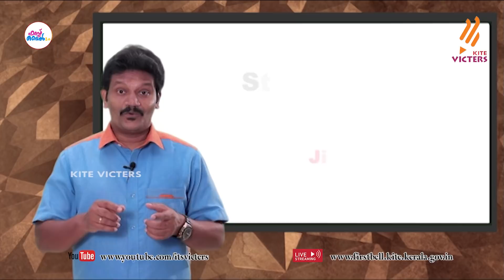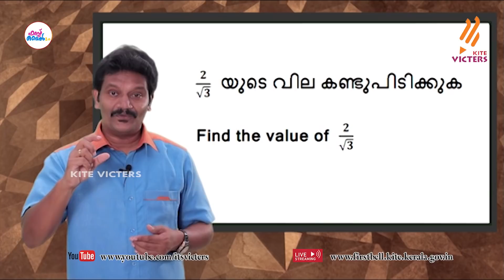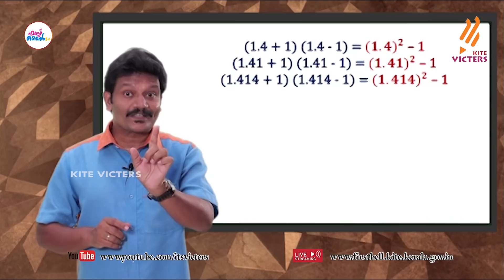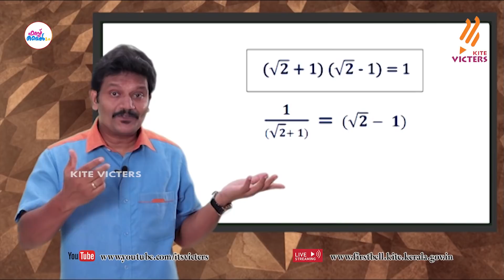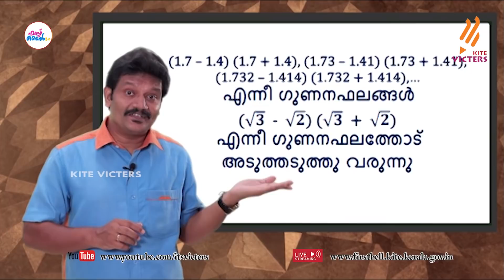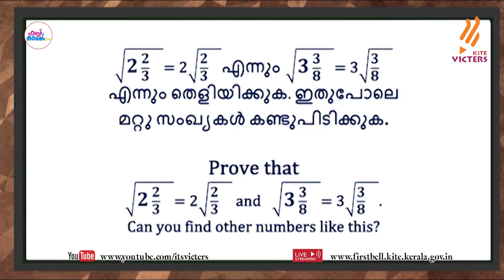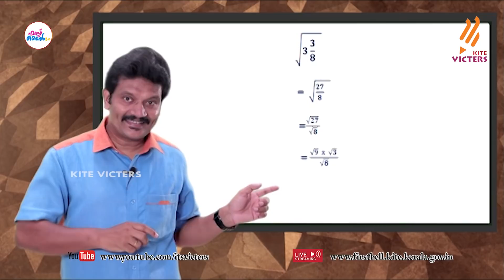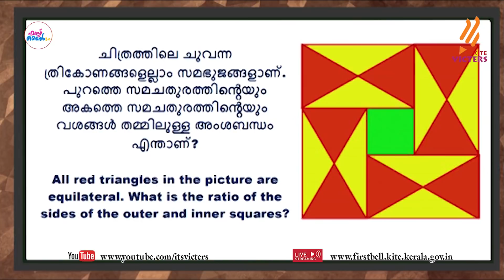First Bell 2.0 STD 09 Mathematics Class 29